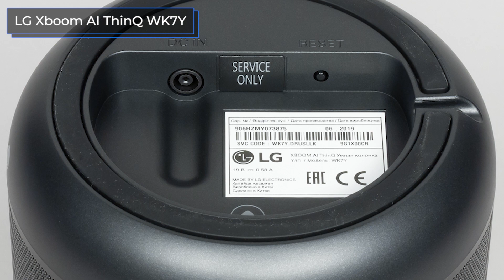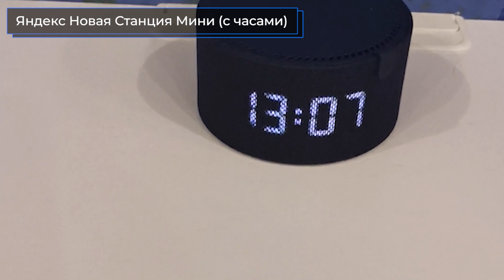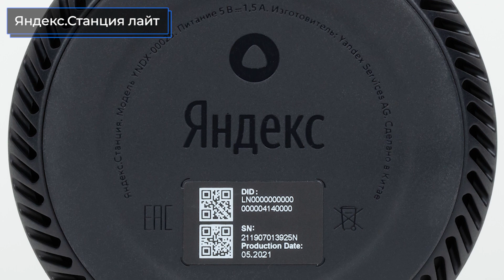ТОП—7. Лучшие умные колонки с голосовым помощником (Алиса, Маруся, Siri). Октябрь 2022 года Рейтинг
LG Xboom AI ThinQ WK7Y